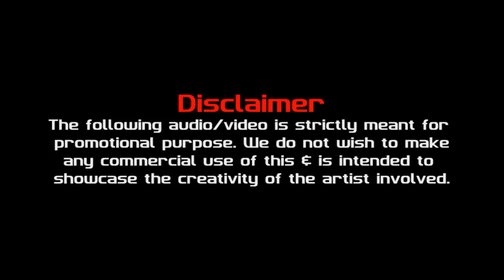Kisi Disco Mein Jaaye (Remix) - DJ Angel | Bollywood Retro Dance Song | Govinda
Singer(s): Alka Yagnik, Udit Narayan
Music Director: Viju Shah
Lyricist: Sameer

Song Lyrics:

Kisi Disco Mein Jayen Kisi Hotel Mein Khayen
Ho Kisi Disco Mein Jayen Jayen
Kisi Hotel Mein Khayen Khayen
Koi Dekh Le Na, Hamein Yahan, Kahin Ghoom Ke Aayen Hum
Chalo Ishq Ladaaye, Chalo Ishq Ladaaye Sanam
Ho Chalo Ishq Ladaaye
Chalo Ishq Ladaaye Sanam

KisiDisco Mein Jayein
Ho Kisi Hotel Mein Khayein
Ho Kisi Disco Mein Jayen Jayein
KisiHotel Mein Khayen Khayein
Koi Dekh Le Na, Hamein Yahan
Kahin Ghoom Ke Aayen Hum
Chalo Ishq Ladaaye

Meri Raam Kali Mein Tujhpe
Dil-O-Jaan Se Marta Hoon
Lekin Ye Sach Hai Tere
Bhai Se Dharta Houn
Chordo Bhi Yoon Darna
Aajao Paas Mein
Marjaayen Na Yoonhi
Milne Ki Pyas Mein Hum
Koi Dekh Le Na Hamen Yahan
Kahin Ghoom Ke Aaye Hum
Chalo Ishq Ladaaye
Chalo Ishq Ladaaye

Chalo Ishq Ladaaye
Ah Ah Ah Aha

Yahan Pyar Kisisse Karna
Aasaan Nahin Hai Kaam
Deewano Ko Nahin Milta,
Ik Pal Ko Bhi Aaraam
Ik Main Hun, Ik Tun Hai, Koi Duja To Nahin
Baahon Mein, Bharne Ka, Mauka Bhi Hai Yahi~N
Ha Chalo Ishq Ladaaye
Chalo Ishq Ladaaye

Ho, KisiDisco Mein Jayen Jaayen
Ho Kisi Hotel Mein Khayen Khayen
KisiDisco Mein Jayen
KisiHotel Mein Khayen
Chalo Ishq Ladaaye
Chalo Ishq Ladaaye